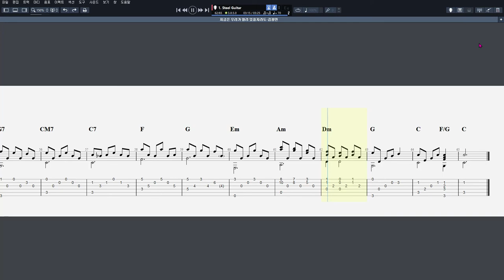김광민 - 지금은 우리가 멀리 있을지라도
CPU : i5-4690
그래픽카드 : GeForce GTX 750
RAM : DDR3 8GB
편집 : 곰믹스